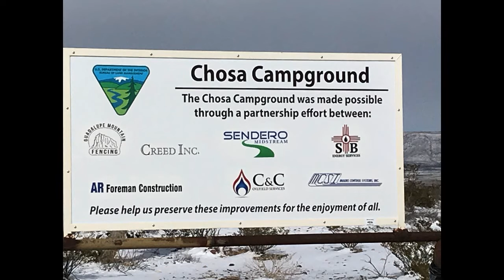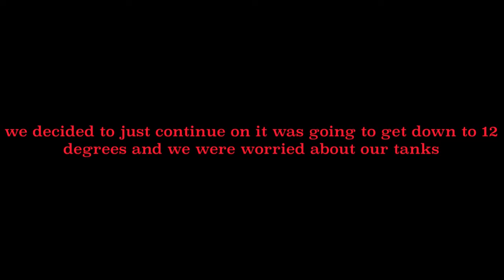Carlsbad got snowed in